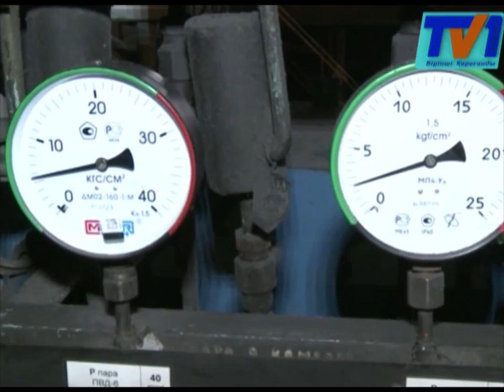Жылу бақылауда болады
Қыс бойы берекесі кеткен Теміртау тұрғындарының жылу мәселесін облыс әкімі өз бақылауына алды. Ерлан Қошанов металлургтер шаһарындағы жылу маусымында тиімсіз жұмыс жасаған №2 Жылу Электр Орталығына барып, көшпелі жиын өткізді.
Теміртаулық №2 ЖЭО биылғы маусымындағы аймағымыздың ең осал жылу нысаны атануға әбден лайықты. Себебі, қыс бойы станса жиі жұмыс жасамай, жергілікті халықты жарытпап еді. Аймағымыздың жаңа басшысы проблеммасы көп жылуту орталығының мәселесімен айналысуды қолға алды. Мекеменің соңғы 5 ай бойы мардымсыз қызмет көрсетуі стансаның жылу маусымына сапасыз дайындығынан орын алған. Мұндағы қазандықтардың біреуінің жөндеу жұмысы қыстың ортасында ғана аяқталса, екіншісін қалыпқа келтіру келесі жылға қалдырылған еді.
Ерлан Қошанов өткен жылы стансаны дайындауға ақша бөлінгендін айтты. Алайда станса басшылығының жайбасарлығынан жоспарланған жұмыс межелі аяқталмай, өз кезегінде бұл Теміртау қаласындағы жылу мәселесіне әкелді. Аймақ басшысы мұны «АМТ» АҚ ЖЭС иесі тарапынан жасалған үлкен олқылық екендігін ескертті.
Ал, «АМТ» басшылығы қазандықтар қалыпты кестеге сай жұмыс жасаса да қалыптасқан мәселені толықтай шешілмейтіндігін айтады. Сөзіңше, стансаны модернизациялау керек. Бұл мақсатта келесі жылу маусымына дайындау үшін 2 млрд теңгеден астам ақша қарастырылған. Ал №2 ЖЭО тиімді басқару үшін «Отра Азияық электроэнергетикалық корпорациясы»  «АМТ» компаниясының қатысуымен біріккен кәсіпорын ашылатын болдаы. Бұл орталықты жаңартуға қосымша инвестиция тартуға мүмкіндік береді.